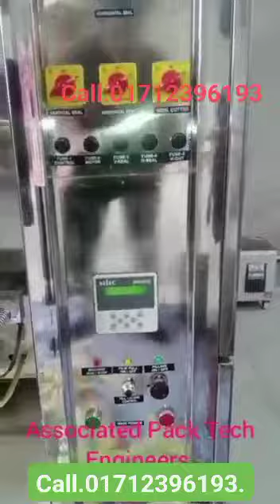call me.01712396193. oil pouch packaging machine সয়াবিন তেলের আমরা এই মেশিন বিক্রি করি অটোমেটিক